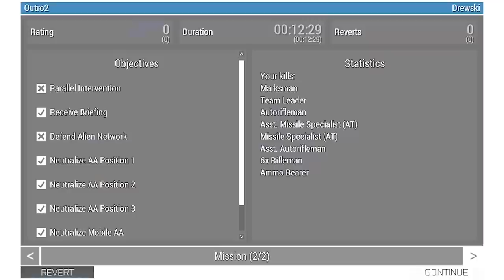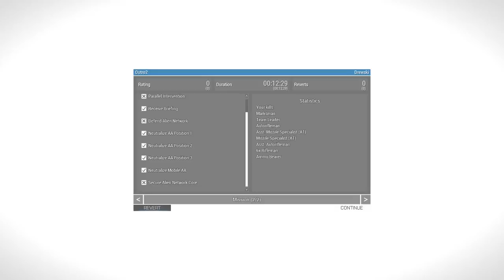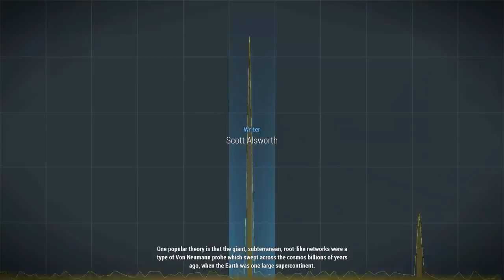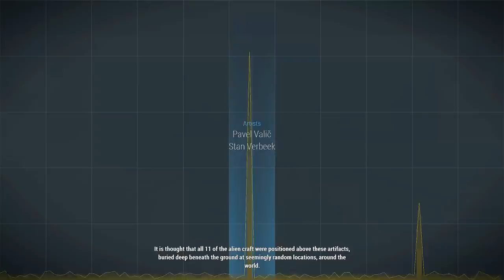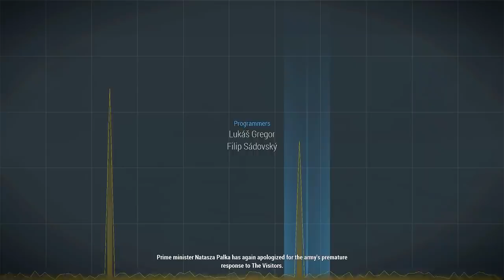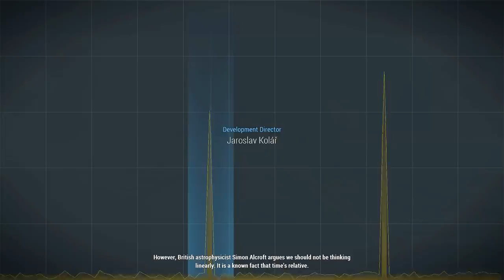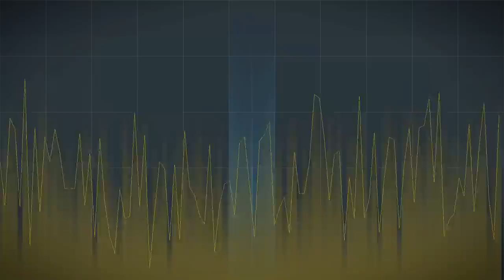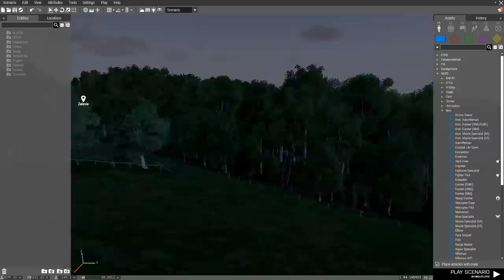THE ENDING OF CONTACT - ArmA 3 Contact DLC Ep. 3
▼ My Accessories ▼